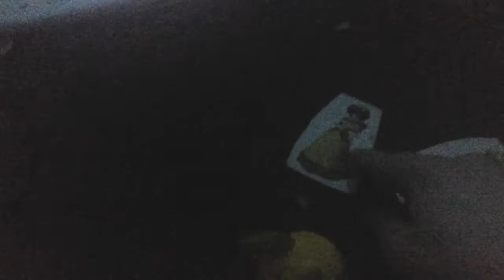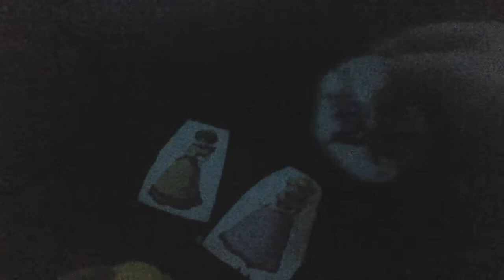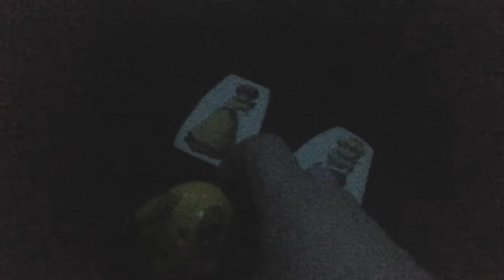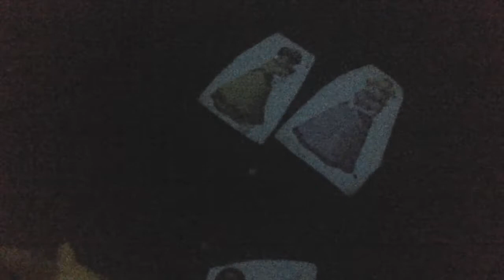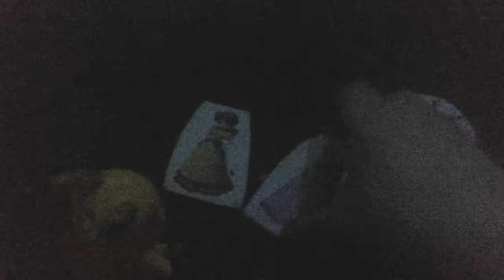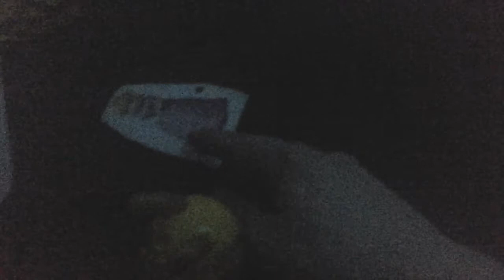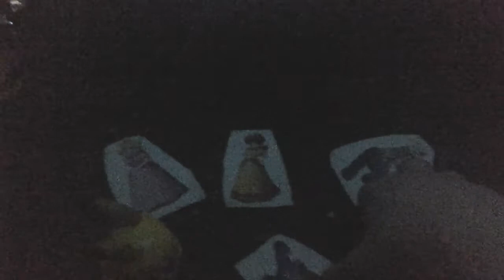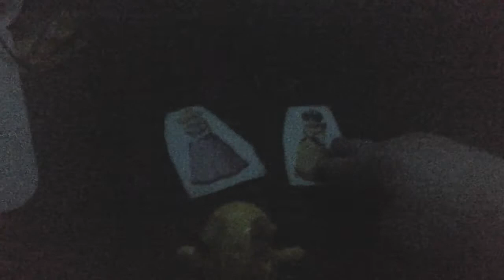Pikachu and the princesses adventure episode 1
Pikachu, Peach and Daisy go on a adventure. Pikachu and the girls firstly get lost, then Pikachu impresses the girls by being cute. Then Pikachu grabs the shrink ray and then shrinks Daisy to be cute as Pikachu.